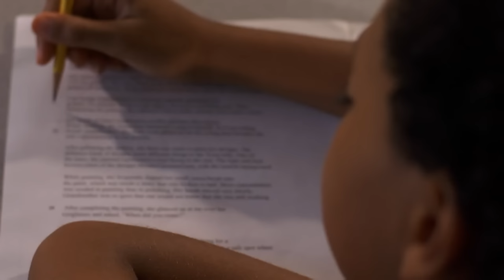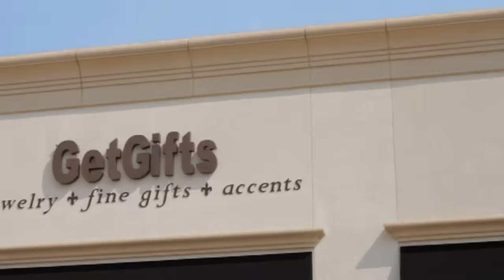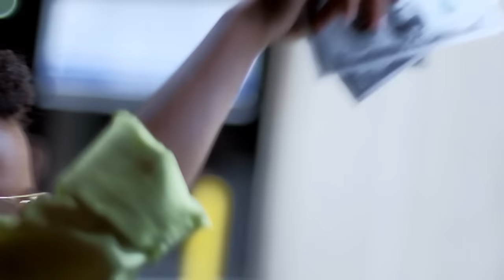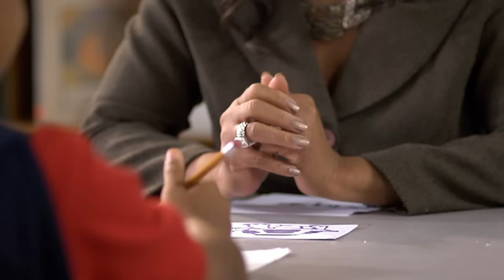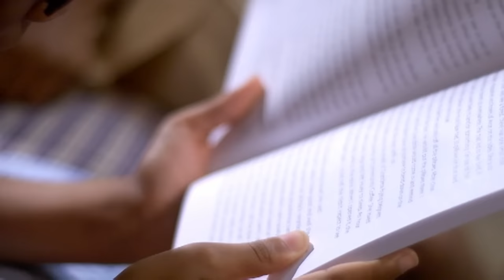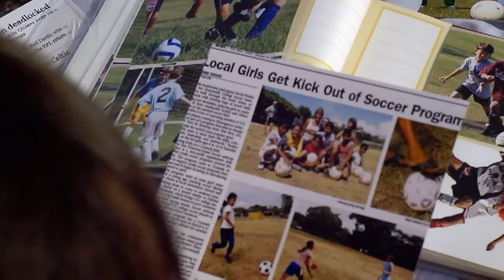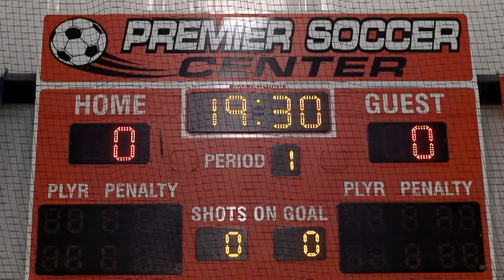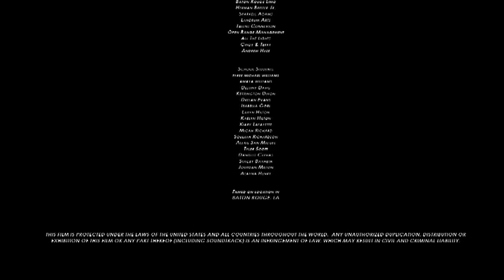On Angel's Wings | FULL MOVIE | Drama, Family, Girls' Sports | Reginald VelJohnson, Robin Givens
When the star soccer player gets hurt, Coach Carter (Reginald VelJohnson) plays the clumsy water girl (Taylor Fay Ruffin). After an angel grants her three wishes, even her teammates and mom (Robin Givens) don't know how she became a star.

Robin Givens, Reginald VelJohnson, Bill Cobbs, Taylor Faye Ruffin, Sweet Brown, Tyler Humphrey, Robert Michael Szot,  Gerald Webb, Donna Duplantier, Orlando Eric Street

Directed by Aaron L. Williams
Robin Givens and Reginald VelJohnson warm the soul in a family film about ignoring haters and following your dreams.